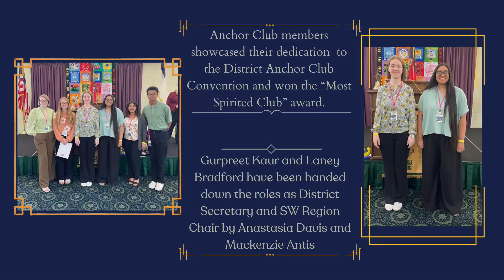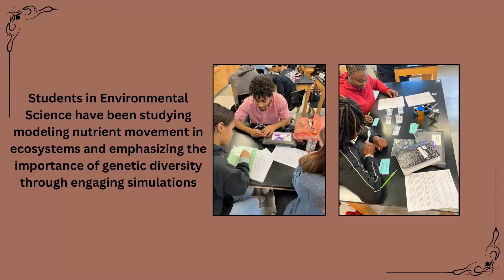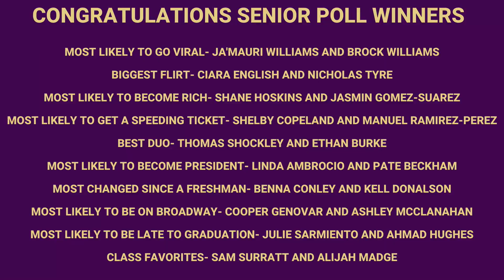BHS News 3/14